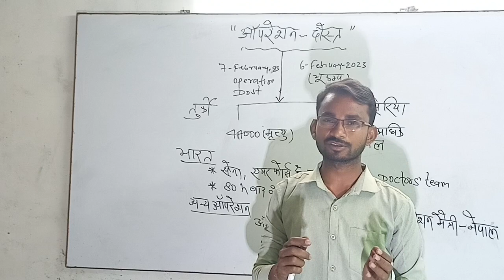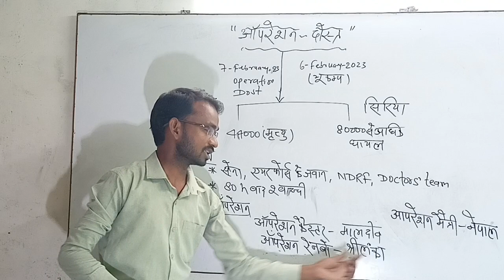operation dost kya hai|operation dost kya hai in hindi|turkey earthquake 2023 live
operation dost by ajay sir#youtube